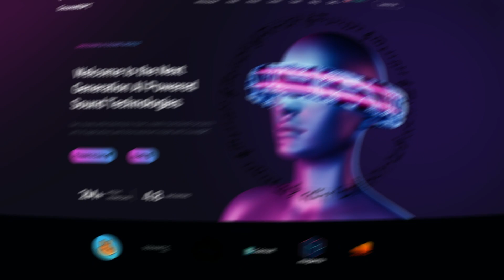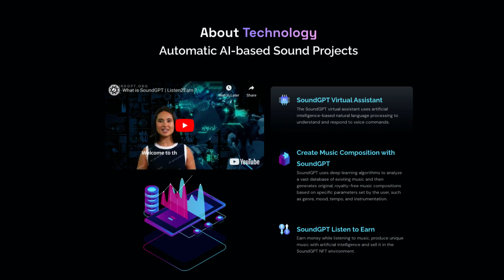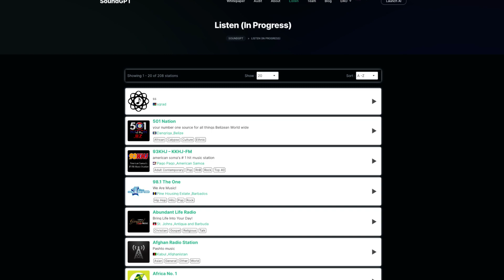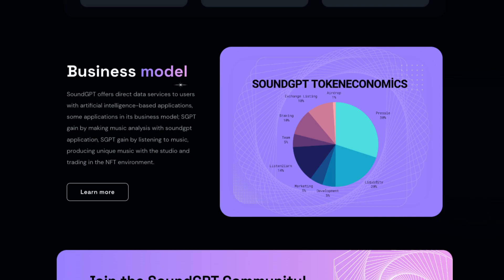SOUNDGPT IS EMBRACING AN AI SOUND WORLD!!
Welcome to the Next Generation AI Powered Sound Technologies.
Earn money while listening to music, create music/audio projects with AI applications, and Voice assistant model with SoundGPT.